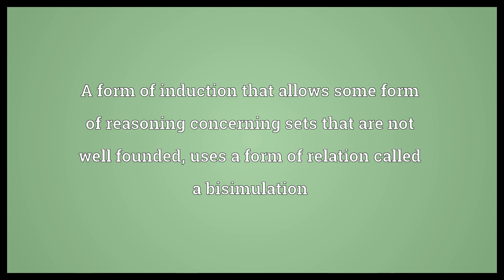Coinduction Meaning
Video shows what coinduction means. A form of induction that allows some form of reasoning concerning sets that are not well founded, uses a form of relation called a bisimulation. The simultaneous induction of two or more compounds into a cell line.  Coinduction Meaning. How to pronounce, definition audio dictionary. How to say coinduction. Powered by MaryTTS, Wiktionary